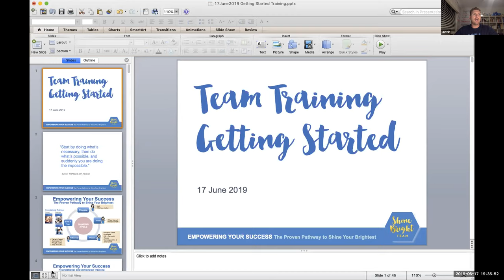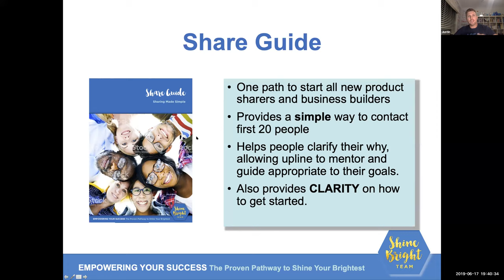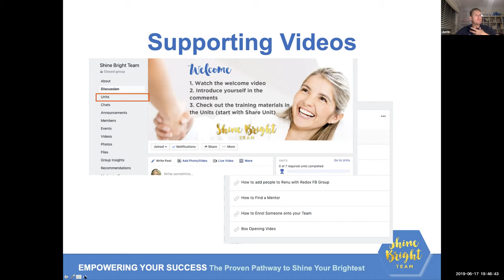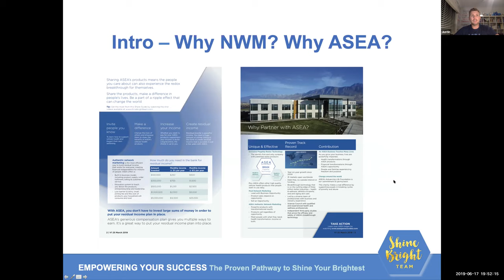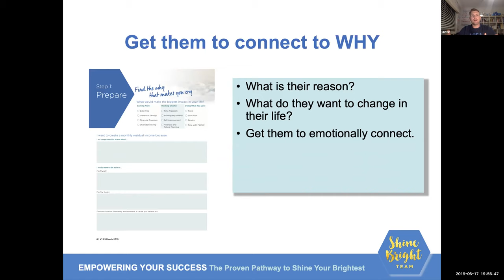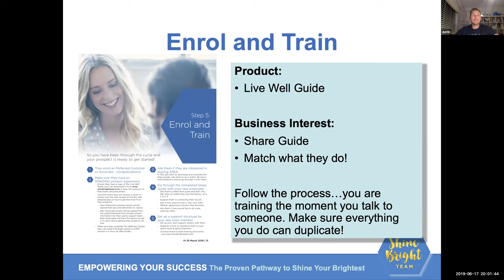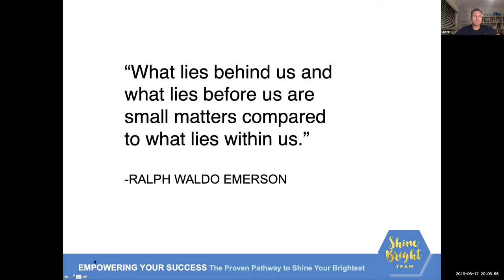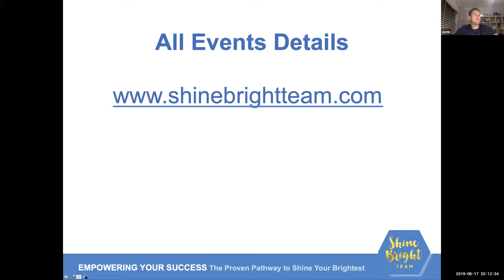Getting Started Training 17062019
Host: Justin Phillips